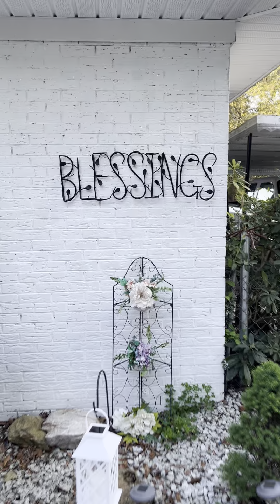My Morkies out and about exploring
Here is Marco and Dezi checking the backyard out 😂